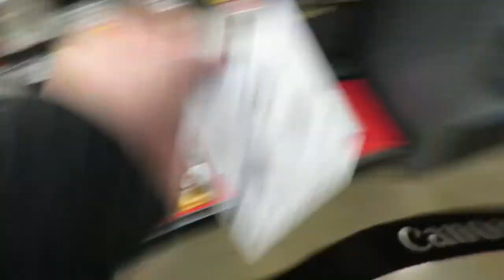Trip To Idaho Day 1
Thank You All so much for watching if you enjoyed be sure to ►check out episode 2 when it come over. also make sure to like
    next one